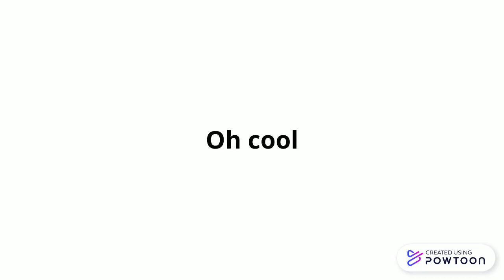Waitrose needs gardening